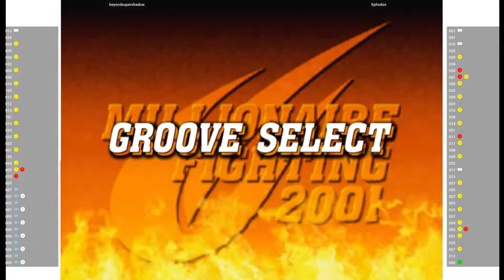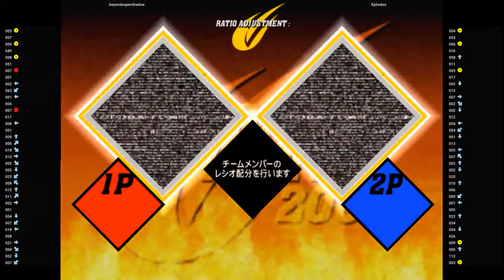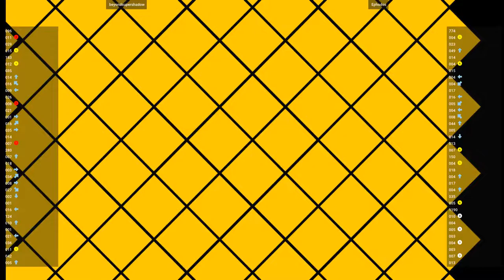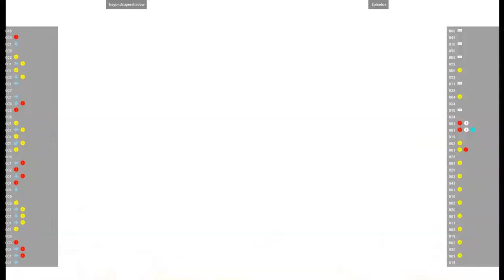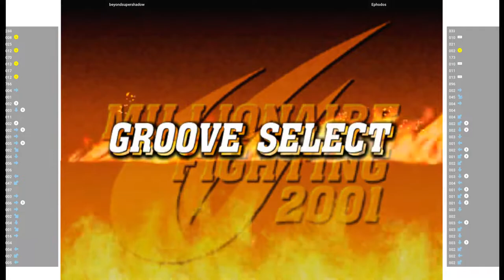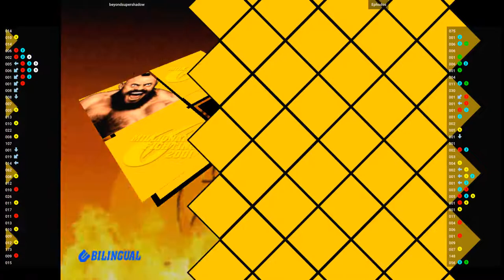CVS2 🕹 beyondsupershadow VS Ephodos